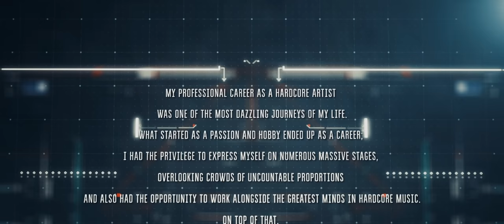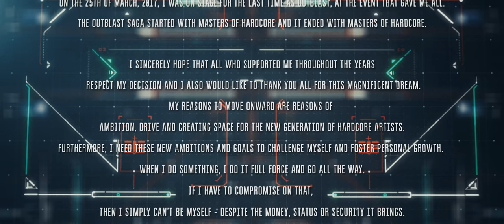Outblast & Angerfist feat. Tha Watcher - Die Hard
"A humble farewell and perfect closing to an awe-inspiring career..."

Earlier this year during the 2017 edition of Masters of Hardcore, in front of thousands of devotees crowded in the mainstage arena, long-standing pioneer Outblast closed an awe-inspiring chapter of his life. After deciding to cease his career as a DJ and producer, Outblast farewelled his fans and colleagues during an emotional, rousing final performance.

But, as we all know, it ain't a final hoorah without an Outblast track to close off this book with a fairytale ending. Teaming up with fellow comrades Angerfist and MC Tha Watcher, Outblast exits in style with his final release "Die Hard."

A moving track that touches the listener deeply, "Die Hard" also allows us to reflect on the tremendous impact that Outblast had on our scene.

Outblast & Angerfist feat. Tha Watcher - Die Hard [MOHDIGI200] is OUT NOW